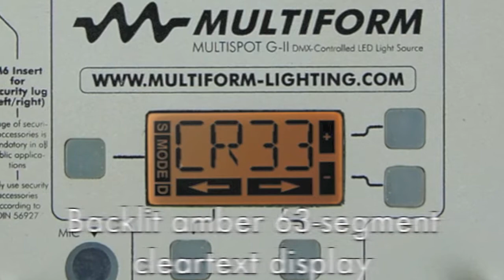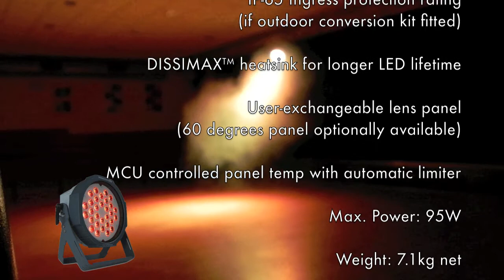MultiSpot GII HP3 in action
Multiform's new top of the range RGB LED light source for both indoor and outdoor applications using a conversion kit to replace the Neutrik connectors with waterproof cable glands.